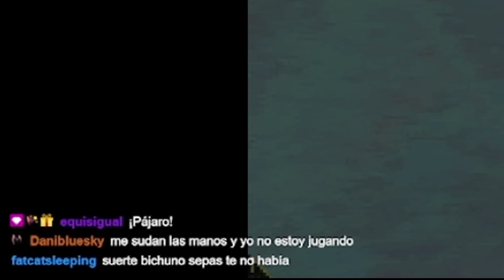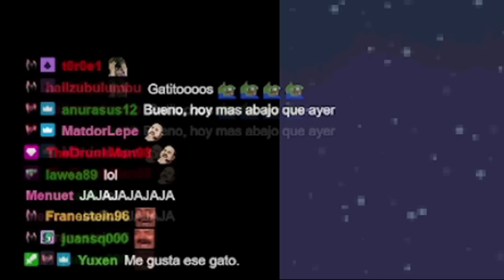❌¡¡NO LO JUEGUES!! Jump King te dejará ROTO - Parte 2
(Puede que ahora mismo este ON, compruebalo)

Si compras por AMAZON desde estos enlaces me APOYAS GRATIS sin COSTE para ti 😄
👉 Link referido - Amazon. es (España)
👉 Link referido - Amazon. com

 ❤️ Si quieres apoyar mi contenido, solo tienes que ir a esta lista de reproducción y dejar que corran todos los vídeos de principio a fin